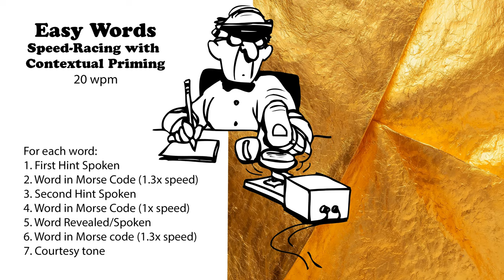Easy Words - Speed-Racing with Hints - 20wpm